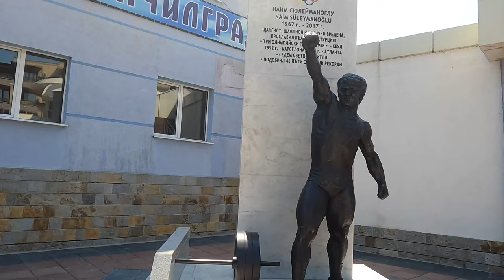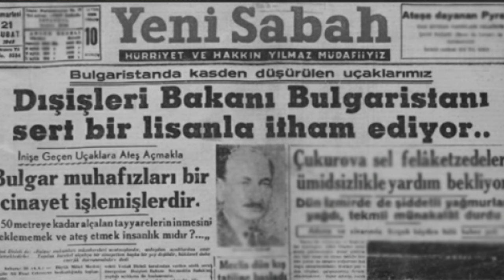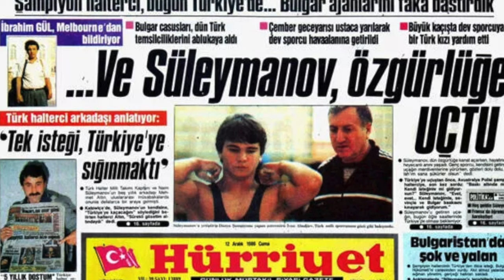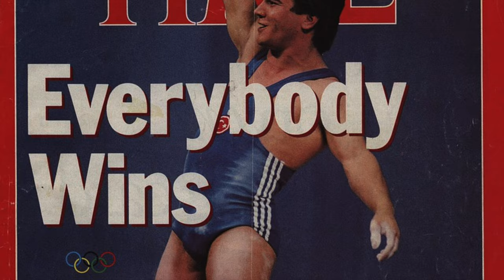Naim Süleymanoğlu'nun Memleketi Mestanlı'dayım (Momchilgrad) 🇧🇬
Dünyanın en güçlü sporcusu seçilen, 46 dünya rekoru ve 3 Olimpiyat altın madalyası sahibi milli haltercimiz Naim Süleymanoğlu'nun doğup büyüdüğü memleketi Mestanlı'ya geldim. Bu videoda hem Mestanlı'yı ve Süleymanoğlu'nun heykeli ile spor kompleksini hem de hayat hikayesini ve kaçırılış hikayesini izleyeceksiniz.

Dünya Halter şampiyonu Naim Süleymanoğlu, Bulgaristan'da doğmuş, daha sonra Bulgaristan'ın Türklere uyguladığı baskı nedeniyle Türkiye'ye göçmüş ve Bulgar Türklerinin sesi olmuştur. Adına filminin de yapıldığı Cep Herkülü Naim Süleymanoğlu, gündem konusu oldu. Peki Naim Süleymanoğlu kaç yaşında, neden öldü?

Naim Süleymanoğlu, 23 Ocak 1967, Kırcaali'de doğdu. 18 Kasım 2017'de İstanbul'da vefat etti. Birçok otoriteye göre tüm zamanların en iyi haltercisi olarak kabul edilir.

Haltere 1977'de, dokuz yaşındayken başladı. On beş yaşındayken Brezilya'da düzenlenen Dünya Gençler Halter Şampiyonası'nda iki altın madalya alarak şampiyon oldu.

On altı yaşında rekor kırarak yine şampiyon oldu. Böylece halter tarihinde en genç dünya rekortmeni unvanını aldı. Kariyeri boyunca üç Olimpiyat Altın madalyası, yedi Dünya Şampiyonluğu ve altı Avrupa Şampiyonluğu vardır. Tam 46 kere dünya rekoru kırmıştır. 1984 yılında (16 yaşındayken), silkme kategorisinde vücut ağırlığının üç katını kaldıran ikinci halterci olarak tarihe geçti.

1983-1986 arasında gençlerde 13, büyüklerde 50 olmak üzere tam altmış üç rekor kırarken, yine bu dönemde dünya ve Avrupa şampiyonalarında 52, 56 ve 60 kilolarda şampiyonluklar yaşadı. 1984, 1985 ve 1986'da dünyada yılın haltercisi seçildi. 1984 Los Angeles Olimpiyatları'na Bulgaristan'ın da Sovyet'lerle boykota katılması nedeniyle katılamadı. Bu dönemde Bulgar Hükûmetinin Soya dönüş operasyonu kapsamında Türk isimlerini yasaklaması nedeniyle adı Naum Şalamanov olarak değiştirildi.

Bulgaristan'daki bu baskılardan kurtulmak ve Türkiye adına müsabakalara katılmak için 1986'da Melbourne'de düzenlenen Dünya Halter Şampiyonası'nda Türkiye büyükelçiliğine sığınarak Türkiye'ye iltica etti. Bizzat Turgut Özal devreye girdi.

Naim Süleymanoğlu, karaciğer yetmezliğine bağlı olarak 28 Eylül’den beri özel bir hastanede tedavi altındaydı. 18 Kasım 2017 tarihinde 50 yaşında hayatını kaybetti.

1986'nın son ayları hayatında dönüm noktasıydı. Türkiye'ye iltica etmeyi ve bu kaçışı da Melbourne'da gerçekleştirmeyi kafasına koymuştu. Bir yıl önce katıldığı Avrupa Şampiyonası'nda bu düşüncesini bir Türk halterciye anlattı. Bu bilgi önce dönemin başbakanı Turgut Özal'a ulaştı. Özal, başdanışmanları Can Pulak ve Selim Egeli'yi çağırıp, “Kimseye duyurmadan planlamayı yapın, Naim'i alacağız” dedi. ATA uçağını onların emrine verdi.

Çok Gizli bir operasyon planı yapıldı. Melbourne'da işçi olarak çalışan Bulgar göçmeni 5 Türk vatandaşı ile temas kuruldu. 6'ncı isim de bu göçmenlerden birinin 18 yaşındaki kızı Beyhan oldu. Beyhan, 6 Aralık 1986 günü imza isteme bahanesi ile Naim'in kaldığı otele gitti. Lobide buluştular ve ertesi gece Leonda Restoran'da düzenlenecek olan yemekte kaçışın gerçekleşeceğini bildirdi. Detayları Bulgarca anlattı. Planlandığı gibi Naim o gece tuvalete gitme bahanesi ile masadan kalktı, arka kapıdan çıktı, kendisini bekleyen Beyhan'ı gördü ve sarı renkli Datsun marka arabaya binerek hızla uzaklaştılar. Naim önce soydaşlardan birinin evine, gün ağarınca da Türk Başkonsolosluğu'na götürüldü. Spor camiası Naim'in Türkiye'ye iltica ettiği haberi ile çalkalanırken daha sonra yaşananları Özal'ın Başdanışmanı Can Pulak anlattı: “Özal, Naim'in başkonsoloslukta olduğu bilgisi ulaşınca Canberra Büyükelçimiz ile temas kurdu. Naim'in ilk uçakla Avustralya'dan çıkarılmasını istedi. En erken uçak, Melbourne-Londra uçağıydı. 34 yıl geçtiği için artık açıklamamda sakınca yok. Naim, farklı pasaport ile uçtu. Transit vize alındı. Yanında bir diplomat ve Türk güvenlik görevlisi ile uçağa binip Londra'ya gitti.”

“Turgut Özal, Naim'in uçağa bindiği haberi gelince Selim Egeli ve bana ‘Londra'ya gidin, Naim'i almadan gelmeyin' talimatı verdi. ATA uçağı ile Londra'ya gittik. Havaalanında beklemeye başladık. Kaçış duyulmuştu, Naim'i Büyükelçimiz Rahmi Gümrükçüoğlu'nun aracı ile elçiliğe getirdik. Büyükelçiliğin önü İngiliz MI-6, Bulgar ajanları ve gazetecilerle doluydu. Başbakan Thatcher, Özal'a, ‘Bu kişiyi alın götürün, ben duymamış olayım' dedi.

Naim'i gizlice havaalanına götürmemiz gerekiyordu. Büyükelçimize ‘Naim'e benzeyen kısa boylu biri lazım' dedim. Birinci katip, ‘Bizim aşçı var, boyu aynıdır' dedi. Aşçı geldi, bir pardesü giydirdik, başına şapka taktık, kaşkol ile yüzünü gizledik. Elçiliğin önüne 3 araç yanaştırdık ve bizim diplomatlarımız şemsiye açıp, yanlarında aşçı ile koşarak arabalara binip hareket etti. Londra şehir merkezinde bir saat tur attılar. Ajanlar, İngilizler ve basın da peşlerine takıldı. Elçiliğin önü boşalınca biz de Naim'i aldık, bir başka araç ile havaalanına gidip ATA uçağına binerek yurda hareket ettik.”

Instagram.com/gezencan
Twitter.com/gezencan
Facebook.com/dunyayigezencan